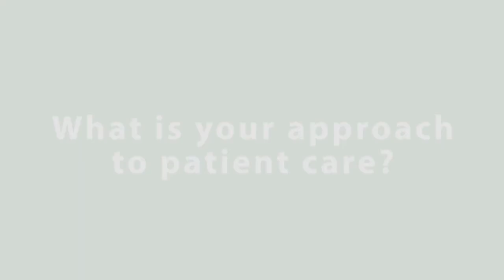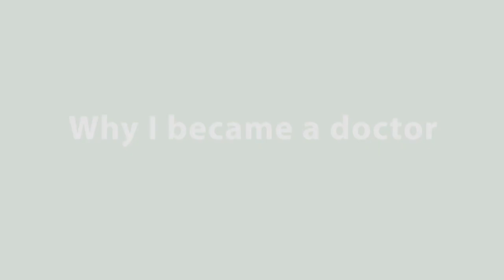Kumanadha Chadalawada, MD | Internal Medicine, Medwin Primary Care LLC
Meet Kumanandha Chadalawada, MD.  In this video he shares his approach to patient care, educational background, why he became a doctor, and specialties and areas of interest.